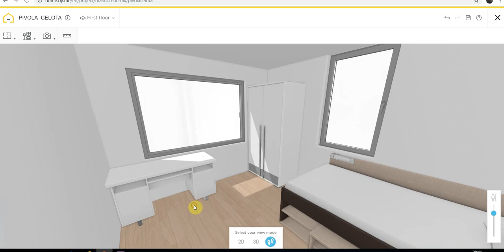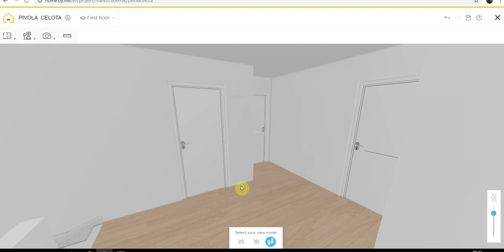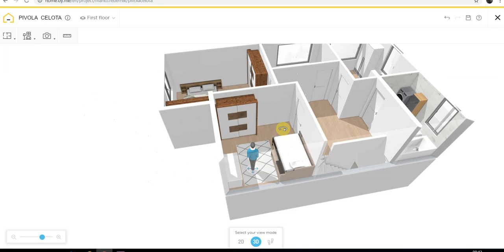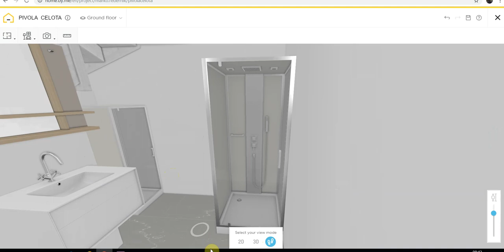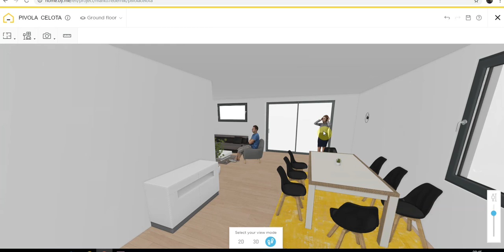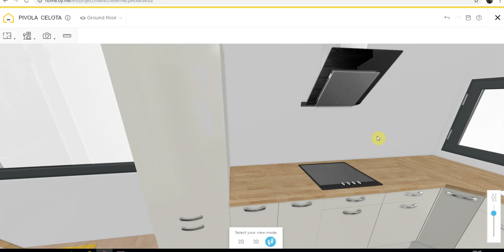PIVOLA TIP2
3D render - Pivola - Tip 2